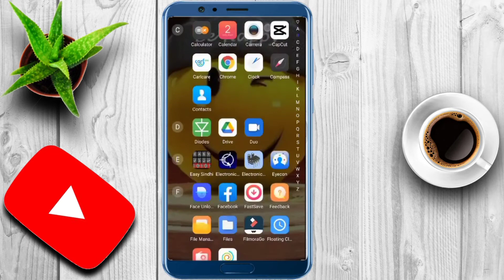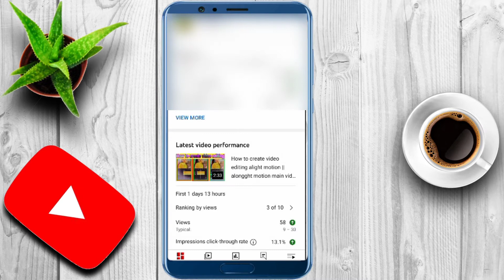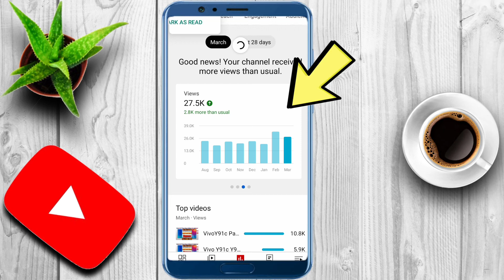YouTube Studio New Updates || YT Studio New Updates || YT Launch New Features 2022 😳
In This Video I am Gonna Show The Yt Studio Updates & New Features